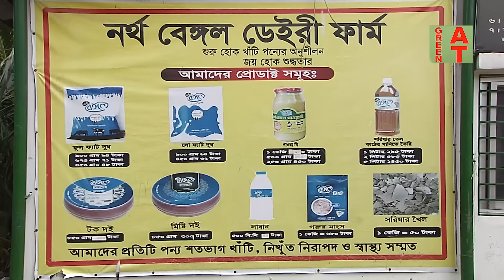হাড্ডিসার দেশী গাই গরু মোটাতাজা করতে যা জানা জরুরী | Zahirul Islam | Baizid Morol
Watch the video-2221, হাড্ডিসার দেশী গাই গরু মোটাতাজা করতে যা জানা জরুরী | Zahirul Islam | Baizid Morol